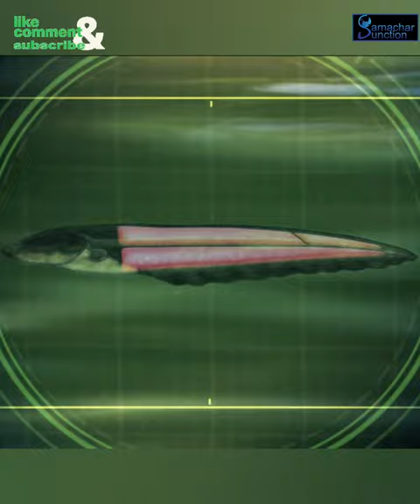करंट पैदा करने वाली मछली का रहस्य facts about Electric eel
The electric eels are a genus, Electrophorus, of neotropical freshwater fish from South America in the family Gymnotidae. They are known for their ability to stun their prey by generating electricity, delivering shocks at up to 860 volts.